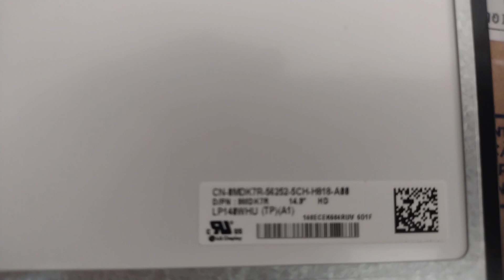Dell Inspiron 5458 - Tela, Qual Tela ele Usa? Especificações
OBS: O conector de 30 pinos fica a sua esquerda (quando a tela é colocada) mas é vendido no mercado como conector a direita (posição da tela, por trás)

Marca: Dell
Tamanho: 14"
Resolução: 1366 x 768
Acabamento: Brilhante
Tipo de iluminação: LED Slim
Tipo de fixação da tela: Fixação Superior / Inferior
Conector: Inferior Direito
Quantidade de pinos: 30 Pinos